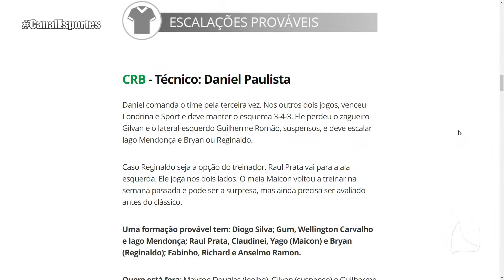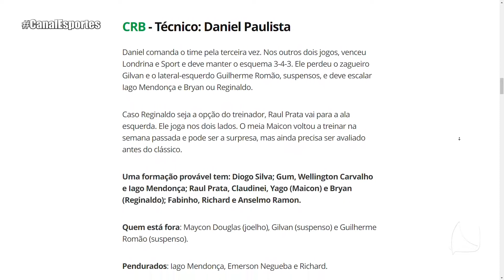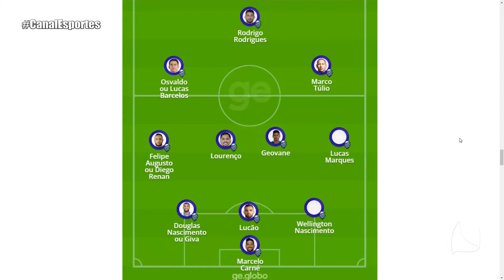CANAL ESPORTES 01.06.22